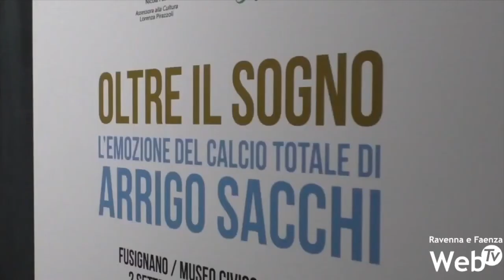Sacchi, Velasco, Di Centa, Cassani, Domenicali e Montali insieme a Fusignano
Arrigo Sacchi, Stefano Domenicali, Gian Paolo Montali, Davide Cassani, Manuela Di Centa e Julio Velasco, tutti insieme sullo stesso palco a Fusignano per la tavola rotonda dedicata a “L’importanza dello sport per la crescita etica, culturale e sociale del Paese”, il principale evento a corredo della mostra “Oltre il sogno” dedicata alla carriera nel mondo del calcio di Arrigo Sacchi, inaugurata a Fusignano lo scorso giovedì, al museo civico San Rocco.